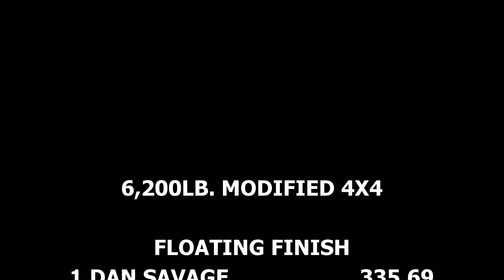Truck Pulling Lucas Oil Modified 4x4 Trucks Pulling At Winchester, VA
September 2, 2016 Lucas Oil Pro Pulling League East Coast Pullers 6,200lb. Modified 4x4 trucks in action at Stonewall Ruritans Park in Winchester, Virginia. Winchester is long known as the birthplace of Modified 4x4 truck pulling. Thumbnail is Ben Ellis, Jr with Benjammin